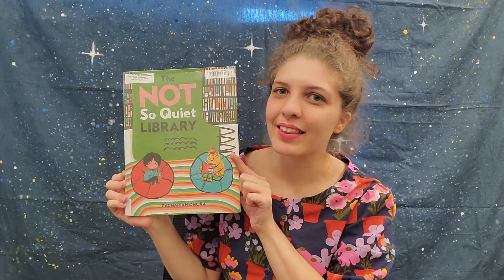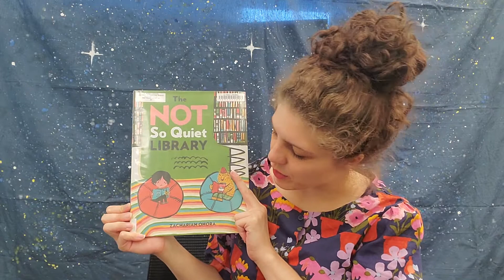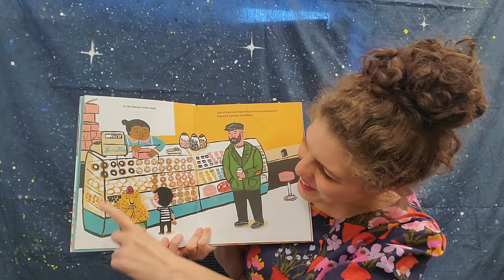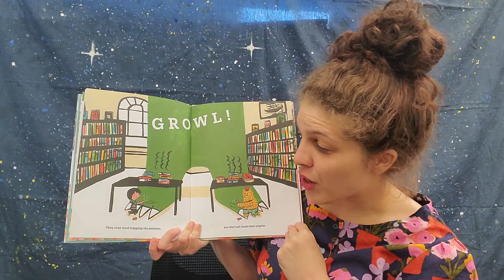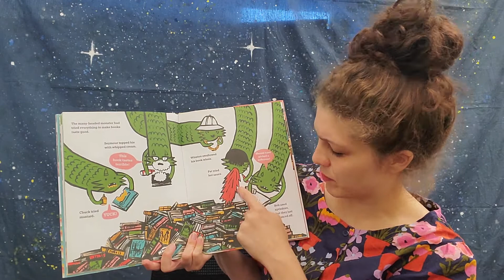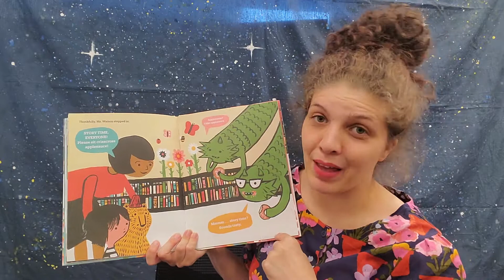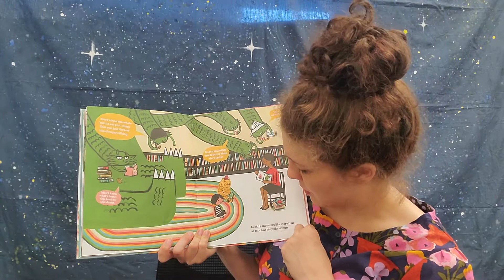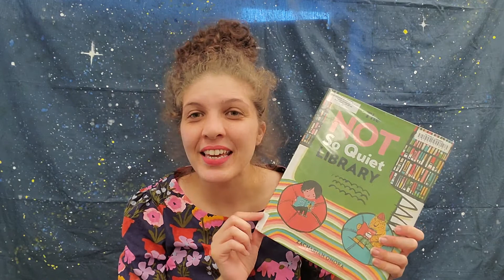Not So Quiet Library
Join Miss Christie for the reading of "The Not So Quiet Library", written and illustrated by Zachariah OHora. Oskar and Teddy spend every Saturday at the library with their dad. But on one not so quiet Saturday, Oskar and Teddy come across a hangry five-headed monster! How can they tame this beast?!